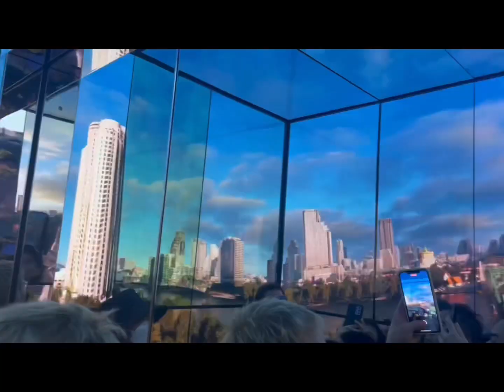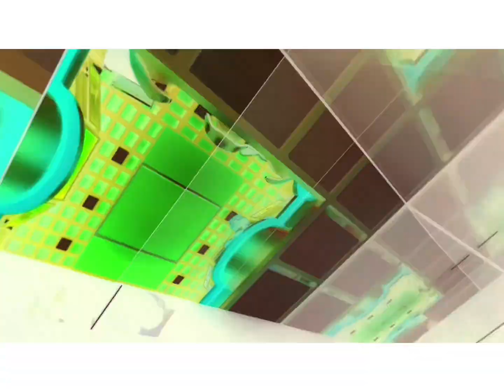Sky view and walk of Bangkok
This was a view from one of the biggest buildings in Bangkok